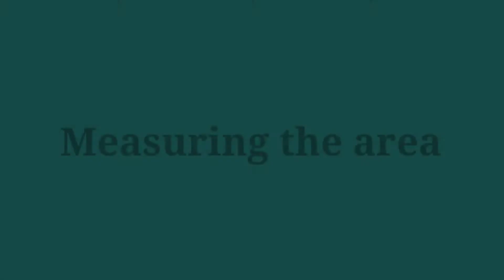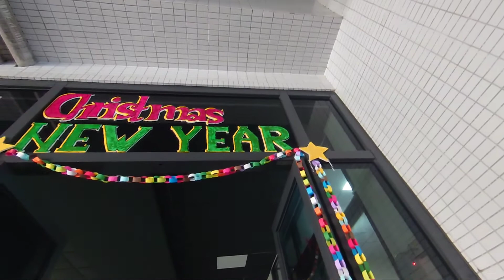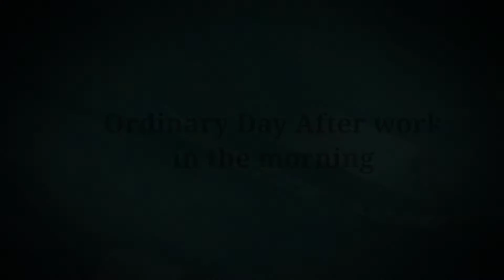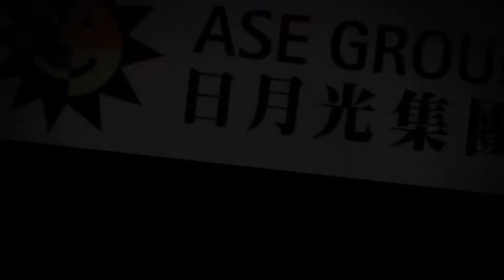Dream 88 Dormitory Decorations || Advance Semi-conductor Engineering (ASE) || Kaohsiung Taiwan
Recycle Materials use to decorate...
Everyone cooperations are highly appreciated especially to Justine Chi and other staffs of the Dormitory who have been there to help and decorate. Great Job Well Done!